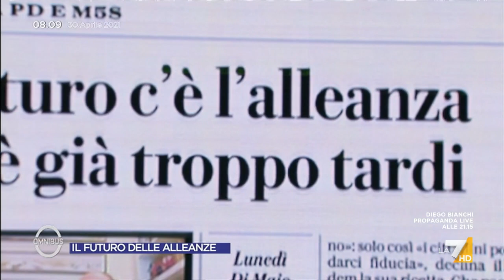Elly Schlein: "A destra hanno un visione chiara, seppur aberrante Al M5S dico, siete quelli dei ...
Elly Schlein sulla sinistra e i suoi valori: "A destra hanno un visione chiara, seppur aberrante Al M5S e Conte dico, siete quelli dei taxi del mare o quelli di Mare Nostrum per citare un'altra vita di Letta?"